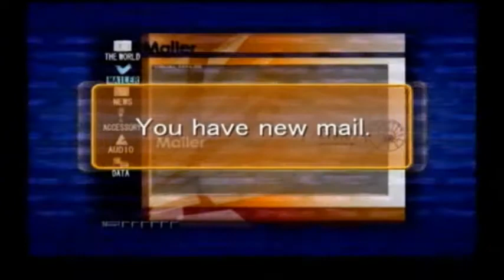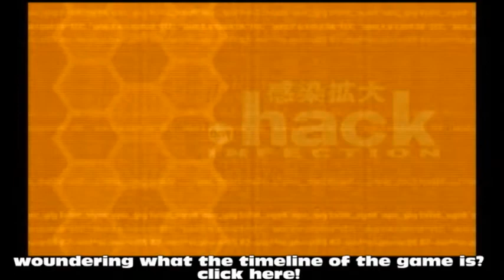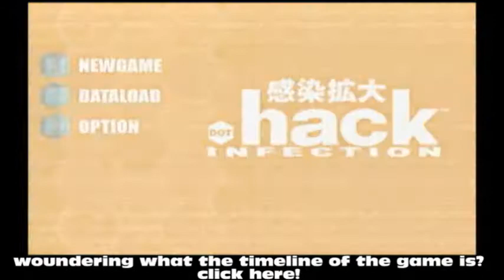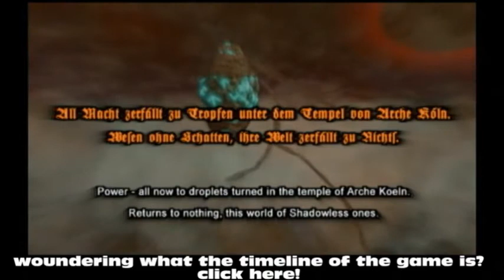.hack//INFECTION Ep 0: Introduction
behold my latest play-threw! im going to do the .hack game collection (not .hackGU or .hack fragment. i don't have GU and fragment was an online game only available in japan.) if your interested about doing a little research on the .hack series i have provided a link here:

The .hack series isn't only limited to the video game/DVD/anime series as i explain in this video. it is also a vary popular Manga series/TCG in fact the .hack game series dose not even begin to describe "The World's" complexity's. the series in fact is still alive to this day as the movie (.hack//THE MOVIE: Beyond the wall) came out just last year in japan but is not scheduled for a NA/EU release. i myself have only seen a fragment of the .hack series and could possibly never truly understand all there is to this series. but i hope my lack of knowledge doesn't concern those truly hardcore .hack fans. please enjoy the game's as this will be my first time playing threw the game collection. and it all starts here with .hack//INFECTION. If you enjoy this play-threw please like and comment on the video. i love feedback from viewers and i try my best to appease your wish's :D